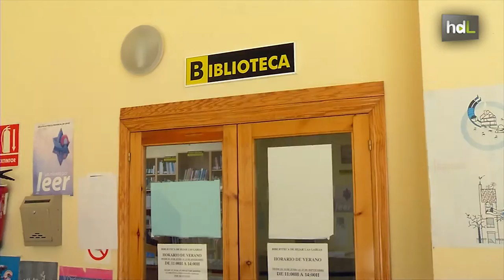HDL Lectura solidaria: un kilo de alimentos a cambio de evitar la multa en la biblioteca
Un kilo de alimentos no perecederos si devuelves tarde un libro a la biblioteca. Es la original forma que se les ha ocurrido en la biblioteca de Híjar-Las Gabias, en Granada, para que los usuarios puedan seguir leyendo y al mismo tiempo ayuden a los más necesitados.